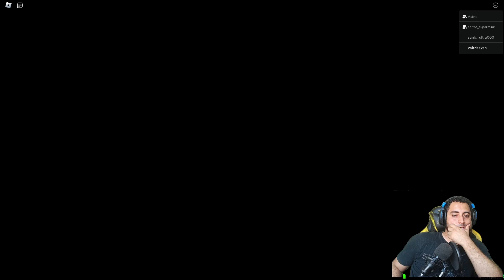JOGO MAIS SINISTRO DA ROBLOX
00:10 medo
00:40 coragem
01:20 como passa dessa parte
02:40 já temos um caminho